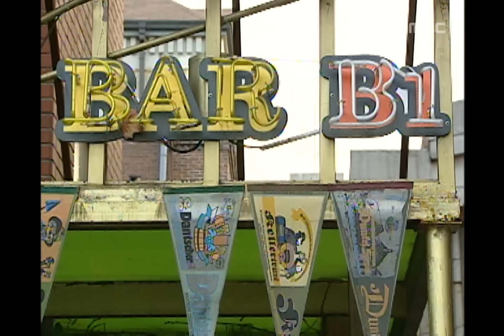Lovers EP32, #02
Lovers(연인들), 32회, EP32, 2002/03/05, MBC TV, Republic of Korea

연변 불나방